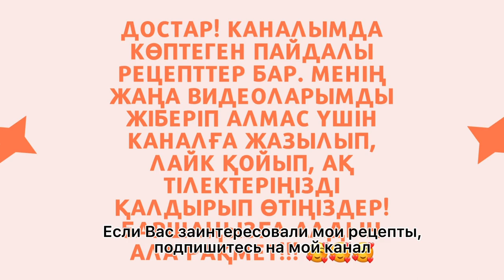Бургердің БУЛОЧКАСЫН бірге жасайық👏 Готовьте ВМЕСТЕ СО МНОЙ🍔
АС МӘЗІРІ: Булочки для бургера

ҚҰРАМЫ:
Сүт 250 мл
Құрғақ ашытқы 10 гр
Қант 2 шай қасық
Тұз 1 шай қасық
Сары май 40 гр
1 жұмыртқаның ақуызы
Ұн 300-350 гр

СОСТАВ:
Молоко 250 мл
Сухие дрожжи 10 гр
Белок 1 яйца
Мука 300-350 гр

— САЛАТТАР/САЛАТЫ —🍽

— СУСЫНДАР/НАПИТКИ —🍽

— НАН ТАҒАМДАРЫ/ВЫПЕЧКИ —🍽

— СОРПАЛАР/СУПЫ —🍽

— ТАҢҒЫ АС/ЗАВТРАК —🍽

— ТІСКЕ БАСАР/ЗАКУСКИ —🍽